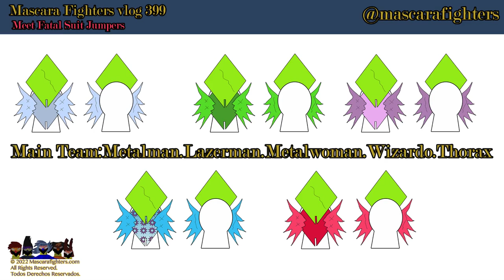Mascara Fighters vlog 399 Meet Fatal suit jumpers